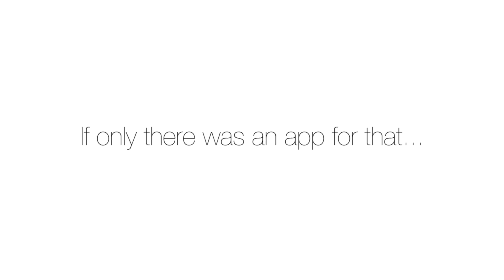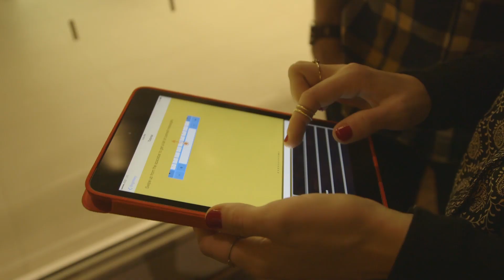Brightkey First Impression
See how people reacts to Brightkey, a keyboard app for your iOS devices.